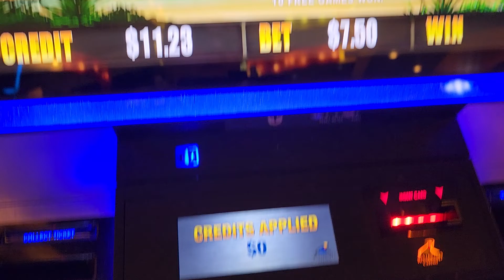Dollar Storm hates me!